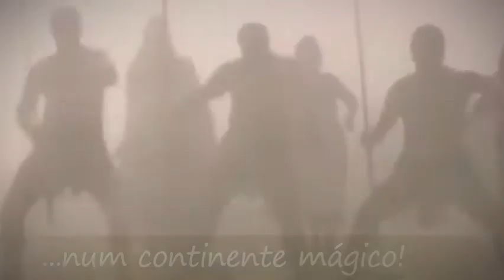Intercâmbio na Nova Zelândia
Conheça a AC, empresa de intercâmbio especializada em Oceania.